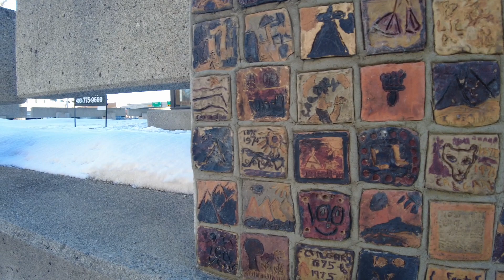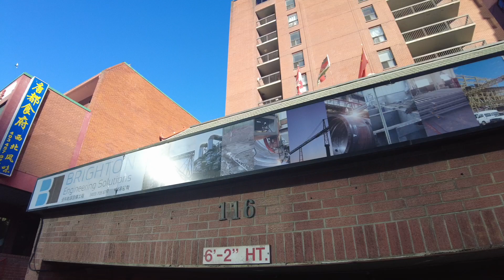4K Walking in Downtown Calgary, Canada. From Bow Valley College back to Peace Bridge.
Welcome to Calgary, one of Canada’s 4th largest cities! Our 30 minutes walking tour will take you through Downtown Calgary filled with business, shopping, and entertainment districts. Feel the uniqueness of our prairie city in Western Canada! Walk along local streets, meet all kinds of endless opportunities.We’ll bring you to every corner of Calgary. Take advantage of this trip to see all aspects of our city before you make a decision regardless of travel, business visit or even immigrate. You’ll realize there will be so many attractions to be waiting to explore. The diversified economy refreshed Calgary as an oiler city or cow town already. Downtown core has everything from luxury shopping centres, iconic stadiums, business high rise and popular restaurants. Please relax and come with us to this fantastic trip, you will also get more information about other Canadian cities.

DO NOT reproduction, copy, stolen any intellectual property ideas or take any contents from my channel. Legal action will be taken if such evidences are found.